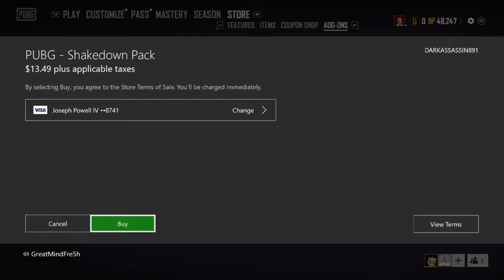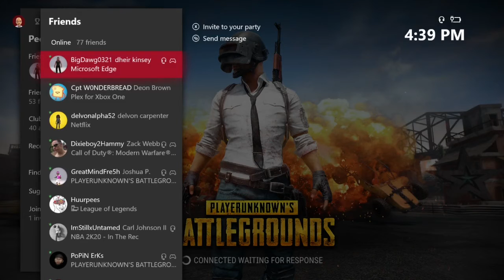PUBG Team Deathmatch Is LLLIIITTTT!!!!!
PUBG had dropped a team death match & it is fucking lit! We had too much fun hopefully we get a sponsor outta them!
Xbox: @GreeatMindFre5h, @DARKASSASSIN891, @TTV Vlone Suu, @PoPiN ErKs's

*WARNING* Vulgar Language, Sensitivity, & Yeah
*Strictly Entertainment*

Follow us on:
Discord @THRE KINGZ-2#9299 & @THREEKINGZ-1#1304
Twitch TV- @threekingz2 & threekingz01
Mixer-DARKASSASSIN891
Steam @THREE KINGZ-1 & THREE KINGZ-2